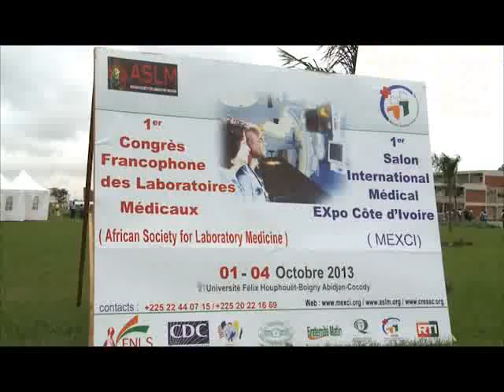Un salon international sur la santé en Côte d'Ivoire